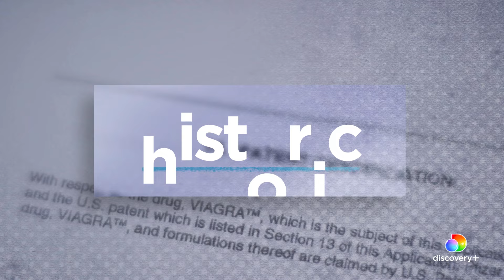Viagra: The Little Blue Pill that Changed the World | Official Trailer | discovery+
The untold story of a blue pill that changed the world. Discovered by accident, developed against all odds, marketed like no drug in history and unleashed into a tidal wave of controversy, Viagra rewrote the playbook of big pharma and changed sex forever.